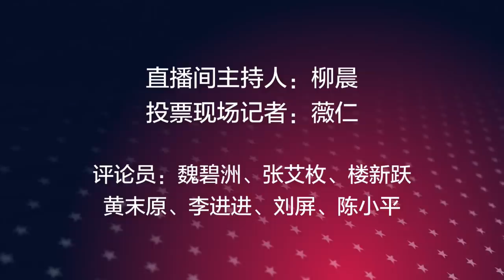明镜之声 | 川普与习近平做了什么政治交易？中国人的入侵吞并，对澳洲政治制度的威胁；令人失望的中国首届进口博览会（20181107-1）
1、令人失望的中国首届进口博览会 0:17
2、川普与习近平做了什么政治交易？ 5:27
3、中国人的入侵吞并，对澳洲政治制度的威胁 9:53